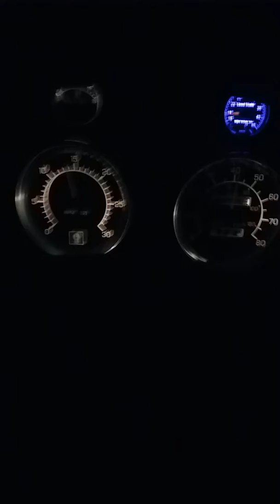DEVIL WOMEN (KRISTY GORDON JOHNSON, JACKSON, ARCHER, BOWEN )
FOR BRODY #8